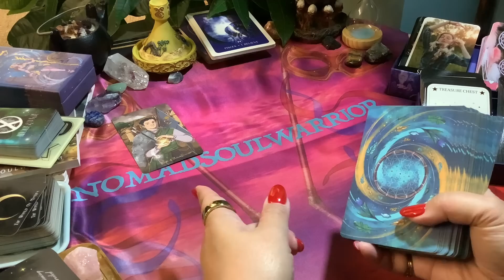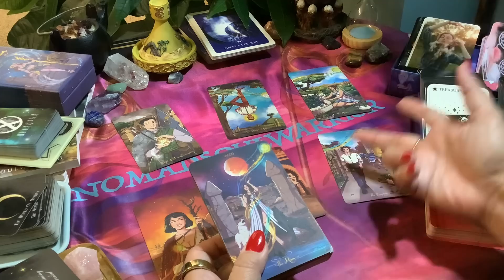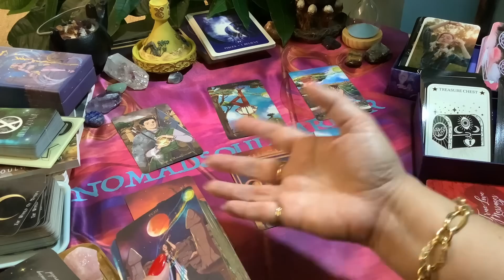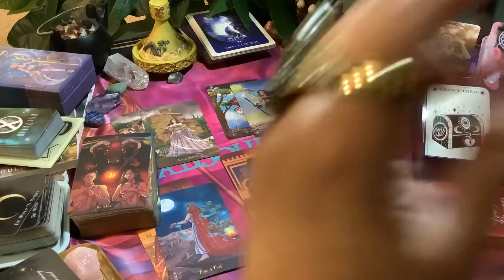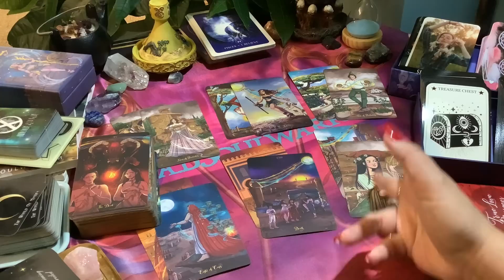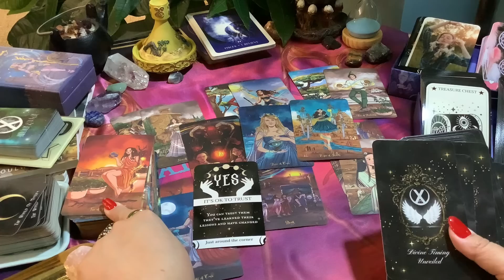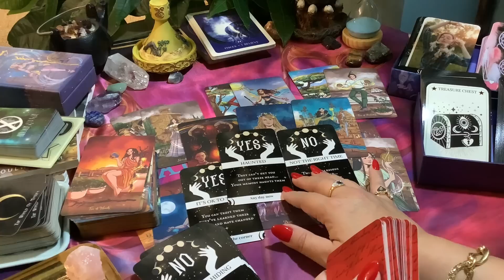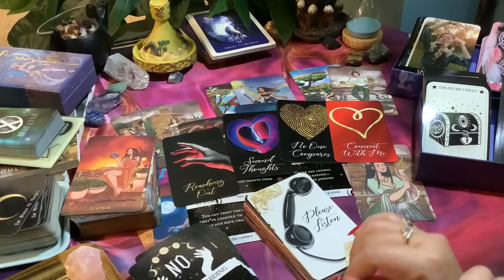PISCES LOVE ❤️ They Messed Up And Embarrassed To Reach Out, Waiting On You! September 2023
PISCES LOVE ❤️ They Messed Up And Embarrassed To Reach Out, Waiting On You! September 2023 love